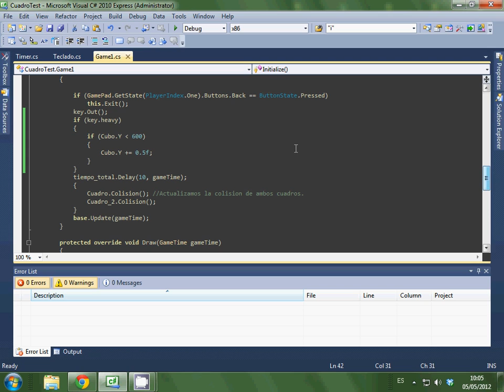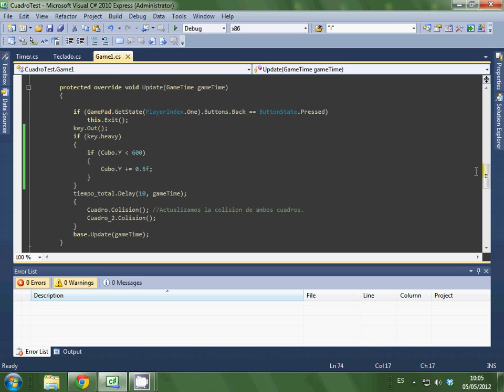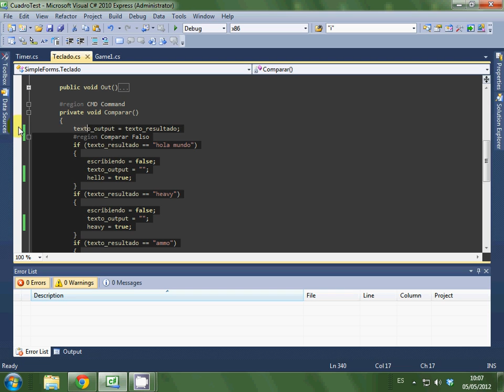Prueba Consola - Ver 1.0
Consola básica de comandos para XNA